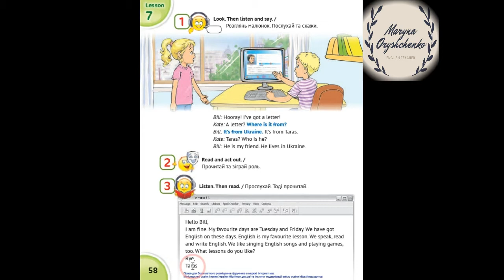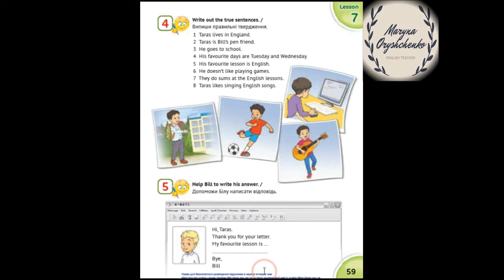Карпюк 3 клас НУШ Тема 3 Урок 7 Сторінки підручника 58-59. ✔Відеоурок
🎉Посилання на добірку відеоуроків за робочим зошитом авторів Косован, Вітушинська до підручника English with Smiling Sam 3 Карпюк

🌸 Огляд цього уроку за робочим зошитом Доброго дня, друзі!

🌸 Годинник. Час
Сьогодні читатимемо лист Білу від Тараса.